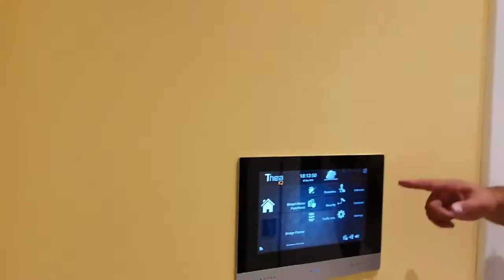C-Lounge Kleopatra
Nalazimo se na otvorenju objekta C-Lounge Kleopatra.
Objekat u samom srcu Alanye na samo 350m od plaže 🙂
Showroom 1+1 - 62m2 = 137.000€